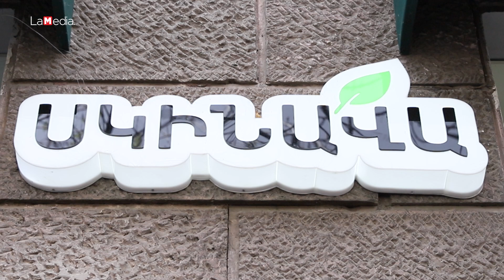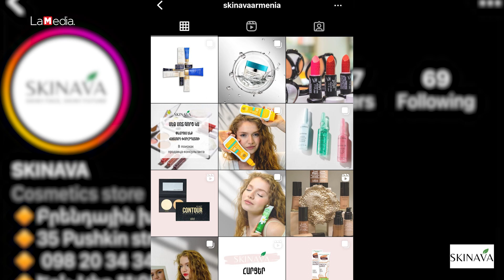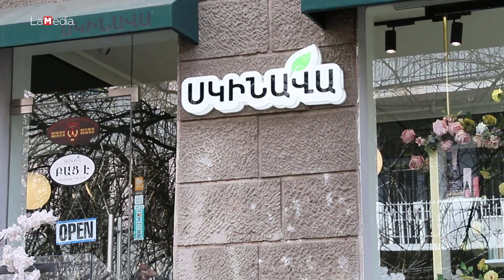Հայկական շուկայում նոր ասելիք ունեցող Skinava խանութի գաղտնիքները